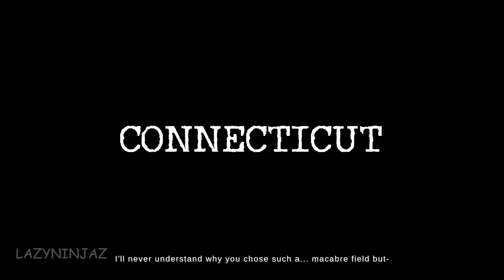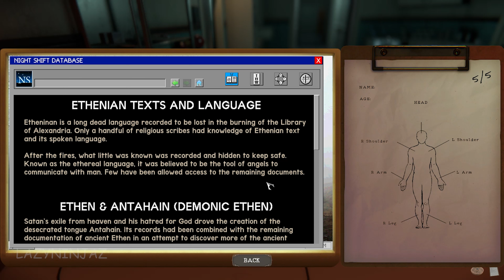The Mortuary Assistant full gameplay